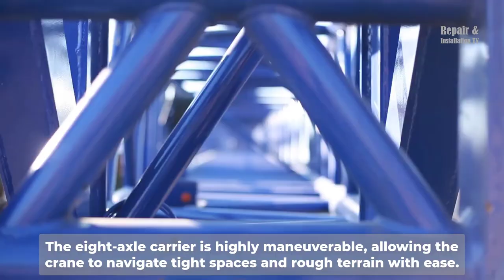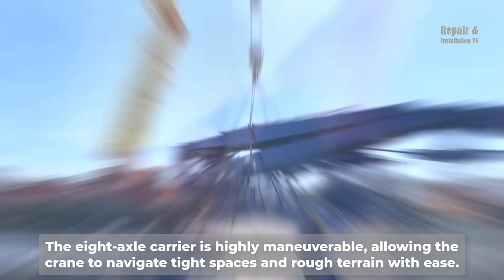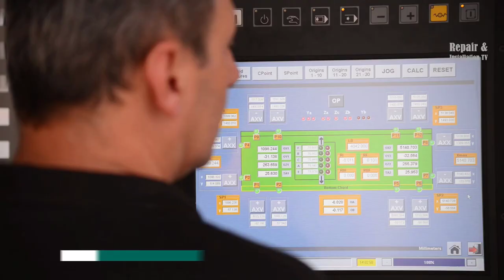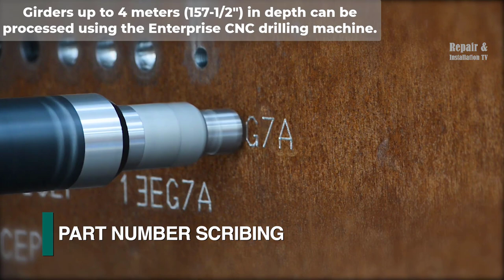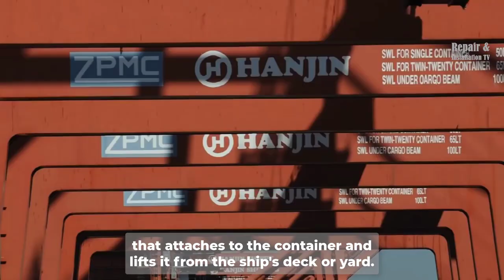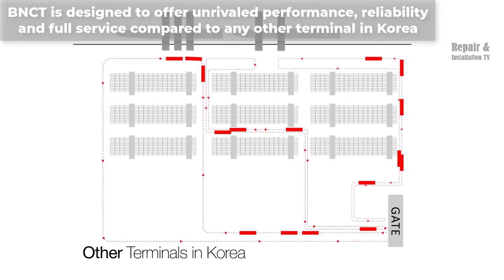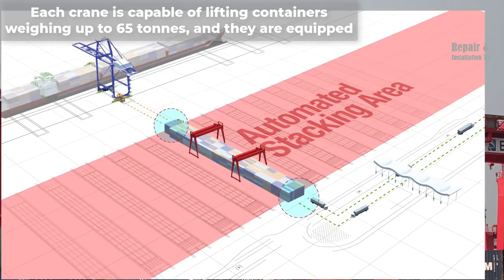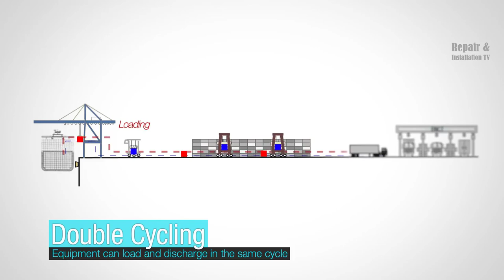Assemble Mobile Crane. Fabrication & Installation Beam Bridge. Gantry Crane In Container Terminal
Assemble Mobile Crane. Fabrication & Installation Steel Beam Bridge. Gantry Crane In Container Terminal
0:12. The Liebherr LTM 1500-8.1 mobile crane
13:44. Gantry cranes in container terminals
15:10. Asia's first vertical-automated terminal